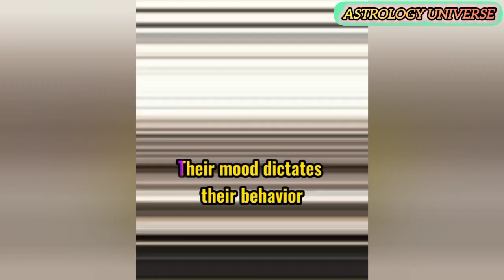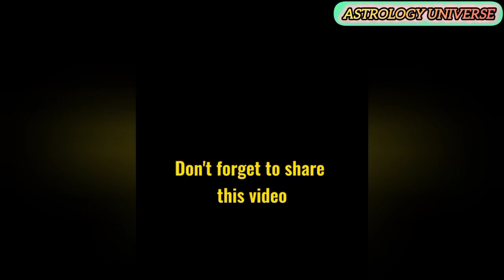Can Your Zodiac Sign Forgive You? Zodiac Forgiveness Timelines Explained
Curious about how forgiveness works according to the zodiac signs? In this video, we dive into the timelines for each zodiac sign to forgive and forget. Discover if your zodiac sign is quick to forgive or tends to hold a grudge. Watch now to learn more about how long each zodiac sign takes to forgive you!

Have you ever wondered how long it takes for each zodiac sign to forgive someone? Whether you're a fiery Aries or a sensitive Pisces, each zodiac sign has its own unique timeline for forgiveness.

Let's start with Aries, known for their quick temper but also their quick ability to forgive. Aries can forgive and forget in a matter of days, sometimes even hours.

Taurus, on the other hand, takes a bit longer to forgive. Known for their stubbornness, it may take Taurus weeks or even months to truly forgive someone.

Gemini, the social butterfly of the zodiac, tends to forgive fairly quickly. They value communication and are willing to work through issues to forgive and move on.

Cancer, the nurturing sign, can hold onto grudges for a while. It may take Cancer some time to fully forgive, as they are deeply emotional and sensitive.

Leo, the confident and dramatic sign, can forgive quickly if their ego isn't too bruised. However, if their pride is hurt, it may take Leo some time to forgive.

Virgo, the perfectionist of the zodiac, can be quite critical and may take their time to forgive. They analyze situations thoroughly before granting forgiveness.

Libra, known for their desire for balance and harmony, may struggle with forgiveness. It can take Libra some time to weigh the pros and cons before forgiving.

Scorpio, the intense and passionate sign, can hold onto grudges for a long time. It may take Scorpio a while to forgive, as they feel emotions deeply.

Sagittarius, the adventurous and free-spirited sign, tends to forgive quickly. They prefer to let go of negativity and move forward with a positive outlook.

Capricorn, the disciplined and ambitious sign, can forgive but may not forget easily. It may take Capricorn some time to fully trust again after forgiveness.

Aquarius, the humanitarian of the zodiac, can be forgiving but may struggle with emotional expression. It may take Aquarius time to process their feelings before forgiving.

Pisces, the dreamy and empathetic sign, is known for their forgiving nature. They have a compassionate heart and may forgive easily, sometimes to a fault.

So, can your zodiac sign forgive you? Remember, forgiveness is a personal journey for each individual, regardless of their zodiac sign.

Video also includes below 👇 things

aquarius, pisces, aries, taurus, gemini, cancer, leo, virgo, libra, scorpio, sagittarius,
capricorn

Your Queries.
most dangerous zodiac signs shorts zodiac signs tiktok
trending
astrologer willfred saldanha
astrologer vinayak
astrologerwillfredsaldanha
astrovinayak
animation meme
ytshorts
comment yours
zodiac signs tiktok most likely to
who most likely zodiac signs
zodiac signs most likely to
most likely to zodiac signs
who is most likely to zodiac signs
whos most likely to zodiac signs
zodiac signs tiktok compilation
who more likely to
who's most likely zodiac sign
who's most likely zodiac signs
youtube shorts
astrology
scorpion
vinayak astrologer
zodiac fight
viral video
astrologervinayaks
daily horoscope
who's most likely to be
astrology universe
astrologyuniverse
aquarius tarot